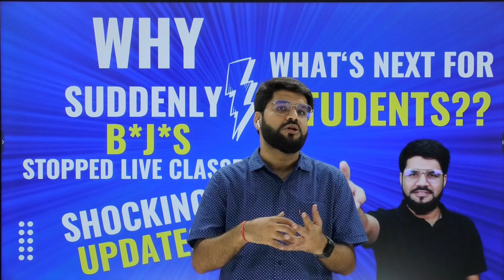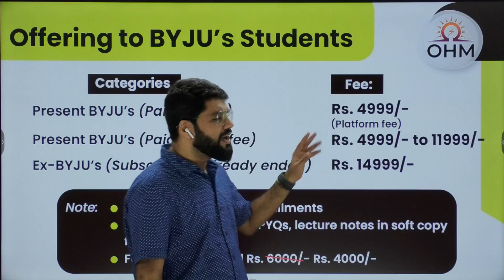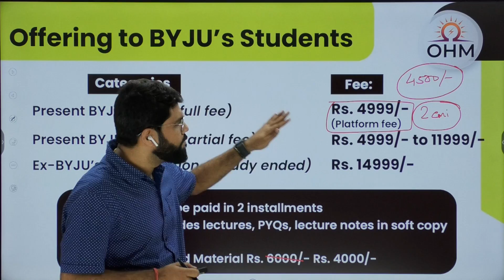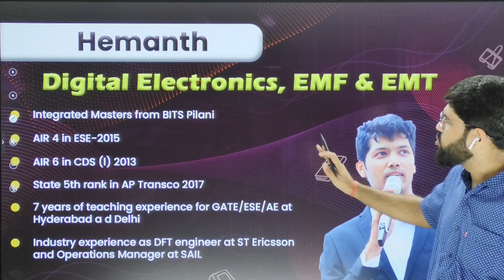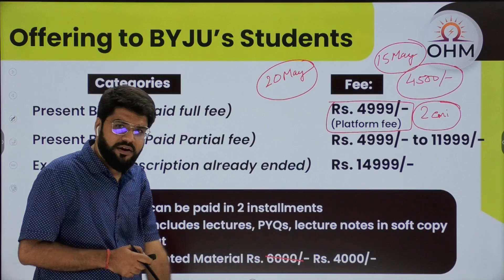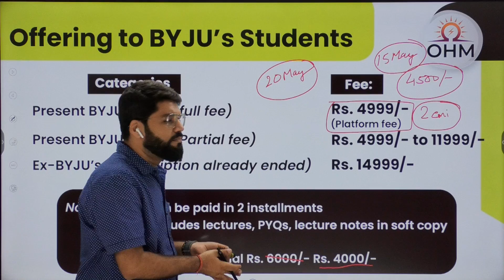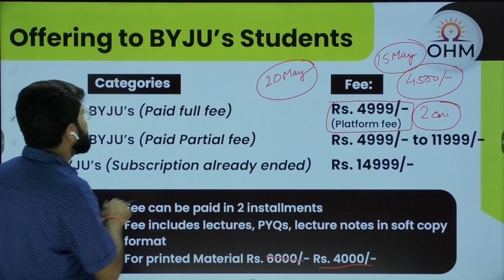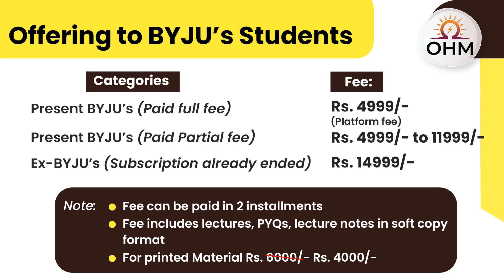Revealed !!! The Real Reason Why Rakesh Talreja Sir Left BYJUS